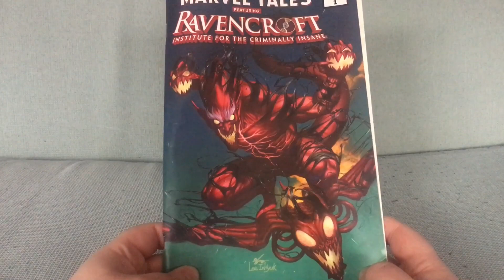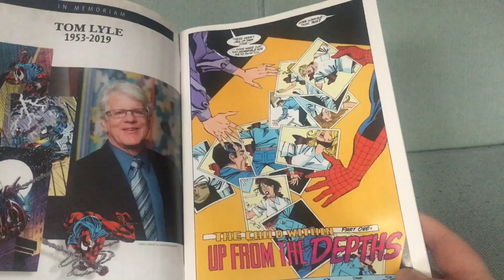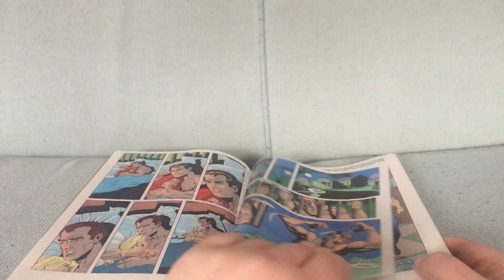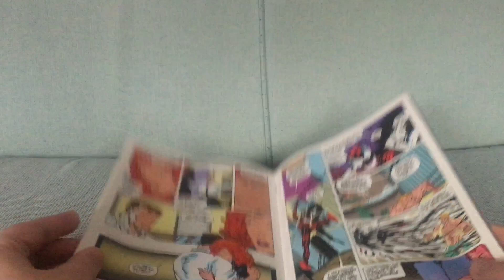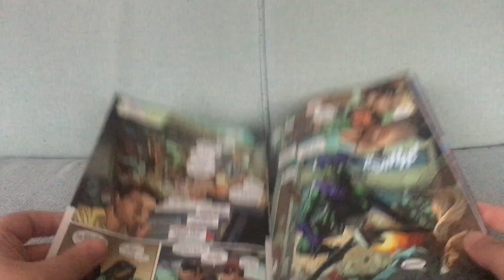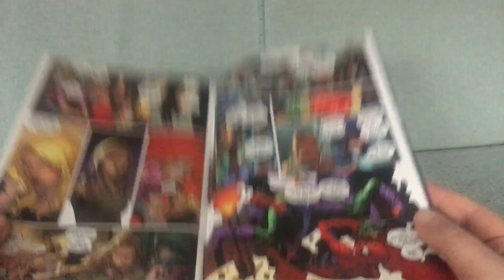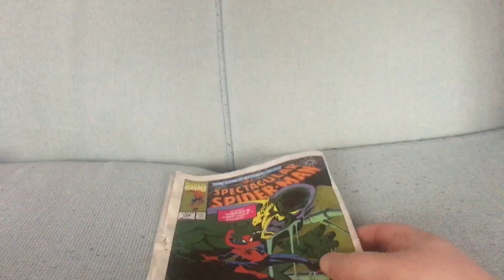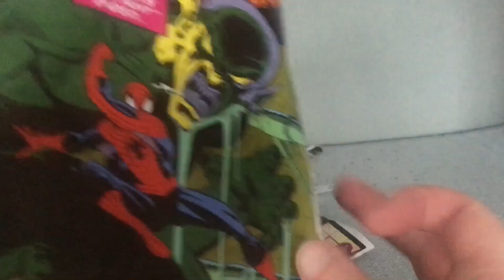Marvel Tales Ravencroft: Zero Effort Marvel Cash Grab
Marvel Tales Featuring Ravencroft #1 featuring material by J.M. DeMatteis, Sal Buscema, Tom DeFalco, Ron Lim, Dan Slott and Stuart Immonen (January 2020, originally July 1991, May 1993 and April 2018).